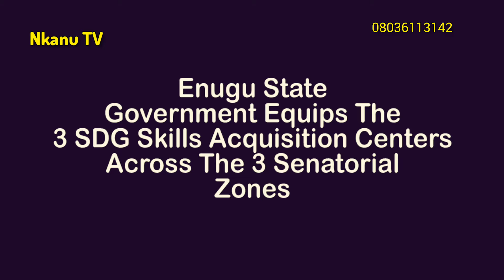Enugu State Skill Acquisition Project. Powered: By The Enugu State Government.